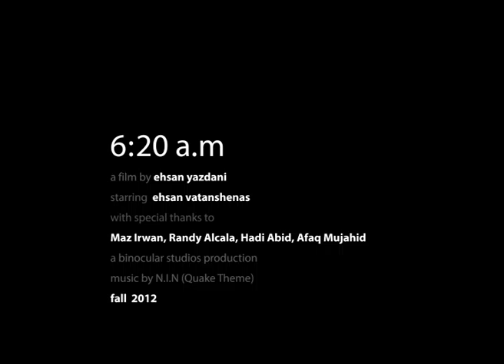6:20' a.m.mov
a short film submitted as video production II final assignment.
special thanks to Ehsan Vatanshenas and Maz Irwan.
title music by N.I.N (Quake Theme)